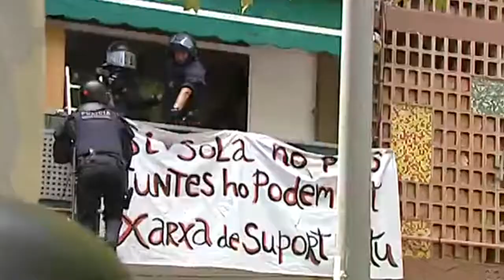012: La Generalitat i el nou pla d'ajuda a les famílies